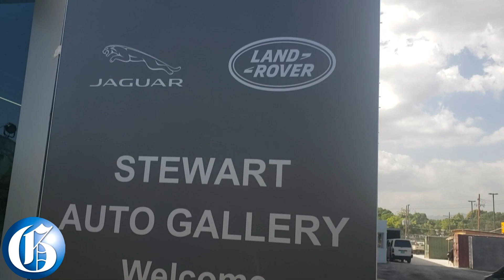Jaguar Land Rover new showroom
Jaguar Land Rover recently unveiled their new 10-car showroom at 3 Arthur Wint Drive. The state-of-the-art building will also be home to their workshop and aftersales facility. Giving the keynote address was Prime Minister, Andrew Holness, who commended the Stewarts for their investment in Jamaica.